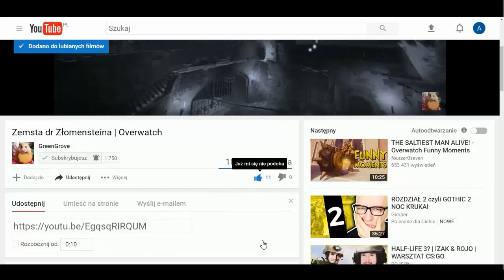CLICKER HEROES - DARMOWE GRY NA STEAM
Mój sprzęt:
💵💰System operacyjny: Windows 10 Pro💰💵
💵💰Procesor: Intel Core i5-6500 💰💵
💵💰Karta Graficzna: Gigabyte GeForce GTX 960  4GB 💰💵
💵💰Płyta główna: Gigabyte GA-Z270-Gaming K3 💰💵
💵💰Dysk HDD: Toshiba 2TB 💰💵
💵💰Dysk SSD: Plextor 256GB M.2 PCIe 💰💵
💵💰Pamięć RAM: HyperX Savage DDR4, 2x8GB, 3000MHz 💰💵
💵💰Zasilacz: SilentiumPC Vero M1 600W 80Plus 💰💵
💵💰Chłodzenie CPU: be quiet! Pure Rock Slim 💰💵
💵💰Monitor: AOC G2460VQ6 💰💵
💵💰Myszka: COUGAR Deathfire EX 💰💵
💵💰Klawiatura: COUGAR Deathfire EX 💰💵
💵💰Słuchawki: TRACER Heetic 7.1 💰💵
💵💰Mikrofon: Sinn7 mPod 💰💵
💵💰Smartfon: Huawei P8 💰💵
💵💰Tablet: Modecom FreeTAB 9701 💰💵